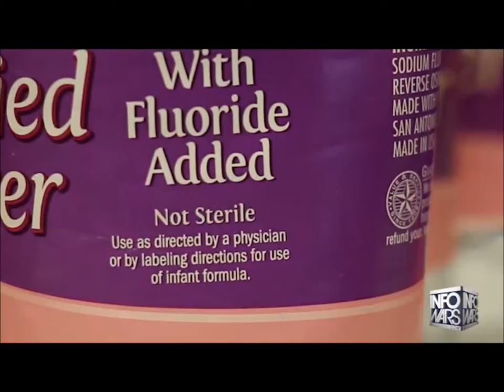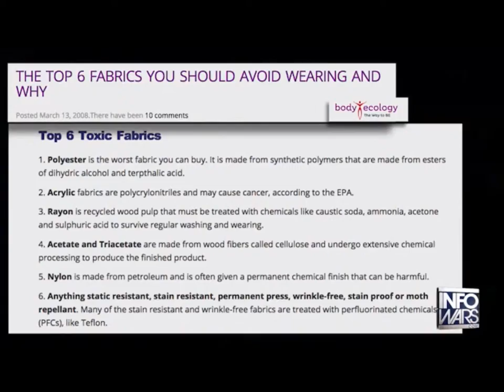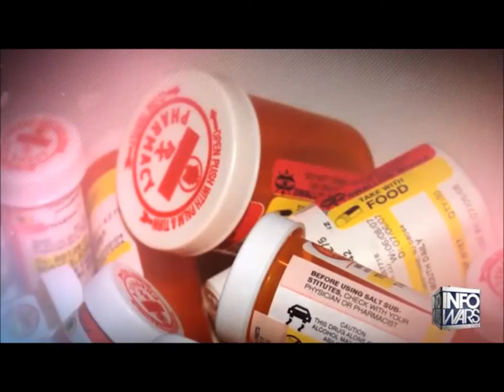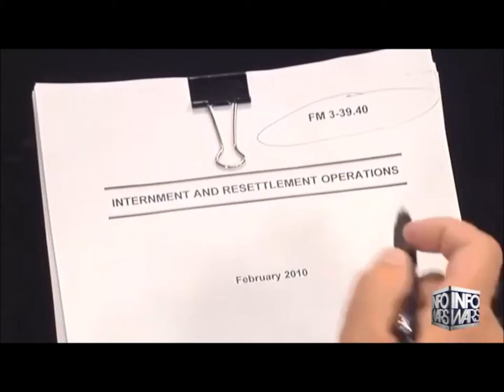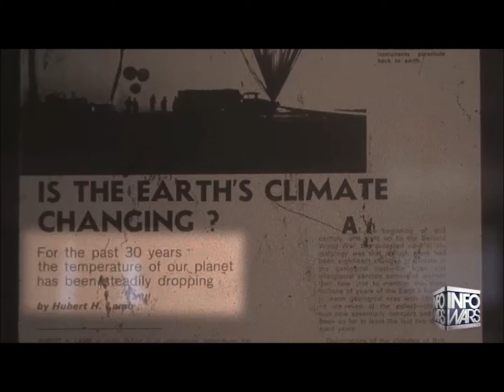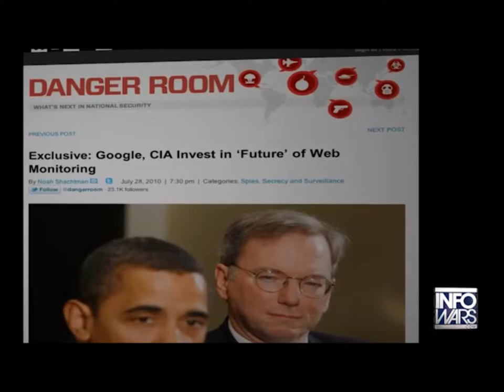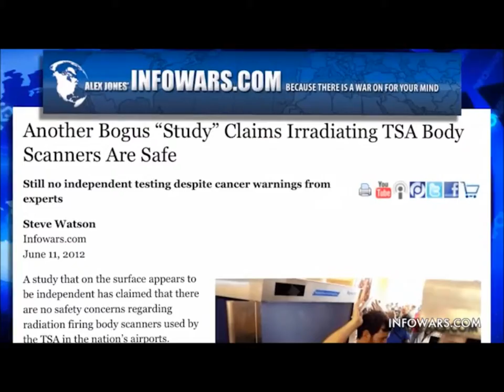Illuminati NWO United Goal : The enslavement of humanity